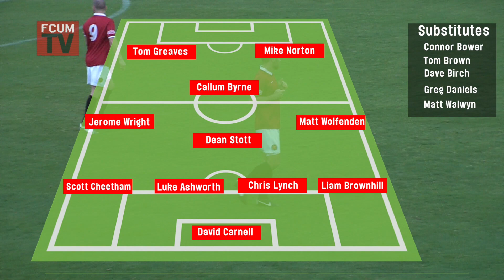FC United of Manchester vs Matlock Town FC - 09-09-14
Roy Williamson & Sam Huddart commentate on all of the action from FC United's Evostick Northern Premier League, Premier Division match against Matlock Town.